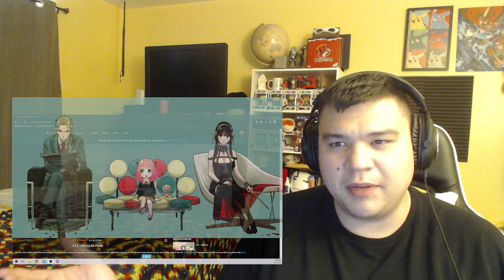SPY x FAMILY Episode 12 Reaction! Wow.